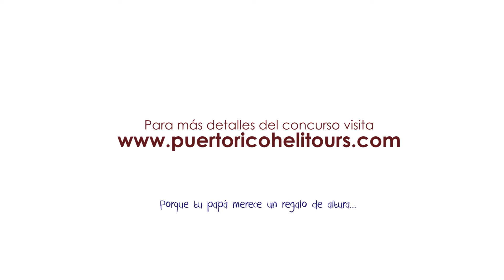Concurso Mi Superhéroe Vuela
Puerto Rico HELITOURS is a puertorrican company founded by its proprietary Captain Carlos Benitez, who’s passionate about flying. Captain Benitez desires for everyone in Puerto Rico, from the youngest person to the oldest to enjoy aviation. Visit the best places enjoying the greatest views from a helicopter! View our beautiful beaches and our amazing fields. You can also visit the San Cristóbal Canyon or Dos Bocas Canyon in Barranquitas. If you desire to visit one of our most historical places in Puerto Rico, we recommend “El Castillo San Felipe del Morro locates in Old San Juan.